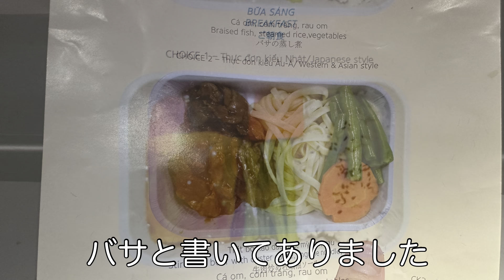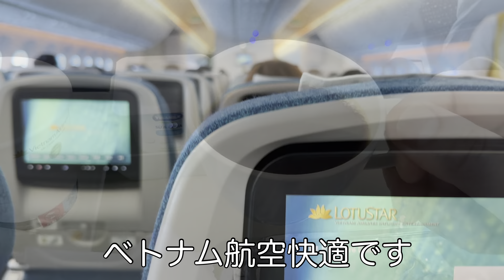本日の朝ごはんはベトナム航空機内食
バサという魚はナマズ科の魚で鯖のサバの間違えではありませんでした。ここで訂正させていただきます
ANAコードシェア便のベトナム航空
ベトナム航空機